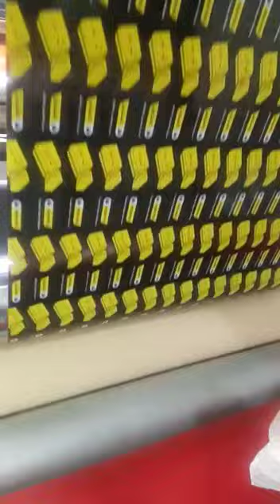6 colour printing with silicone tape coating machine, silicone coating machine manufacturers. india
6 colour printing with silicone tape coating machine, silicone coating machine manufacturers. india

 Share,Support,